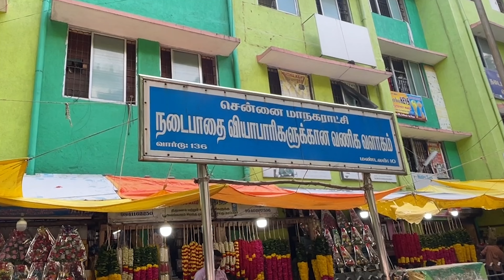Pondy Bazaar Diwali Shopping | Diwali Shopping 2023 | Shopping Vlog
Pondy Bazaar Diwali Shopping | Diwali Shopping | Diwali Shopping 2023